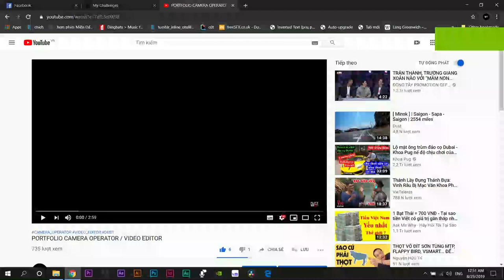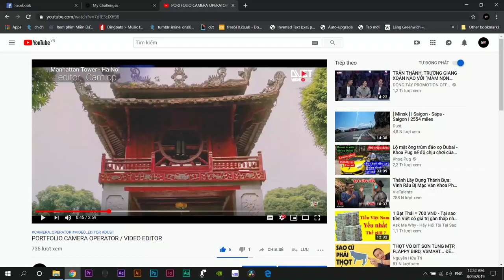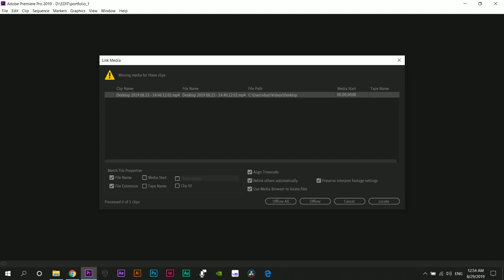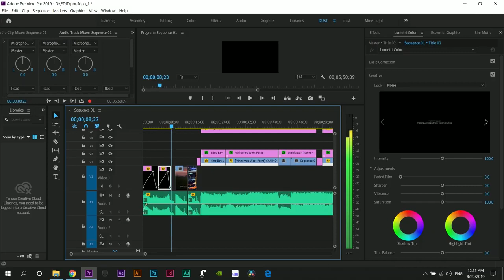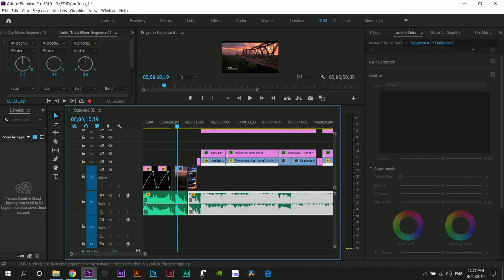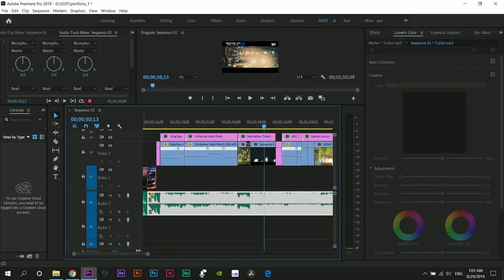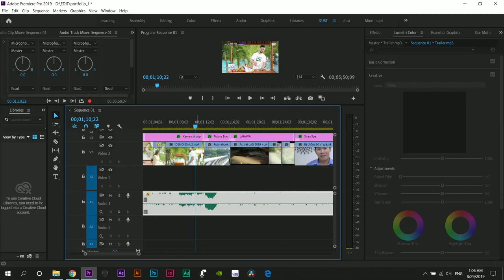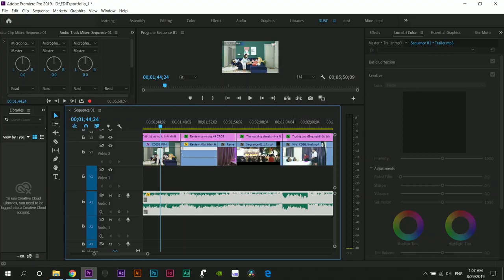Hướng dẫn dựng clip đơn giản Tập 4 sound background